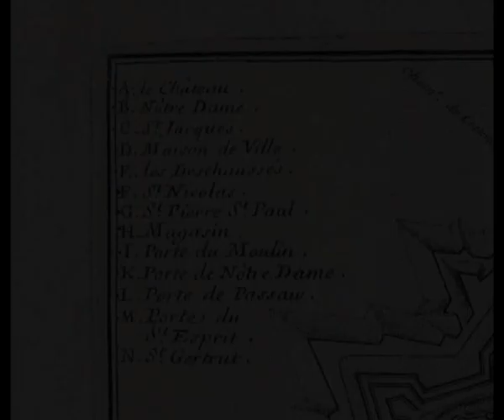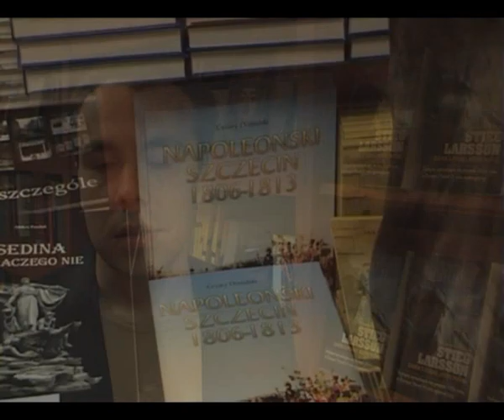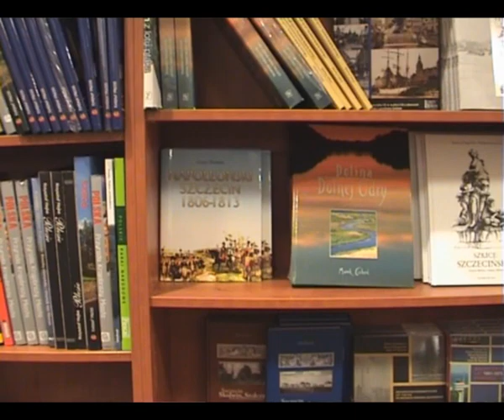Cezary Domalski - Napoleoński Szczecin 1806 - 1813